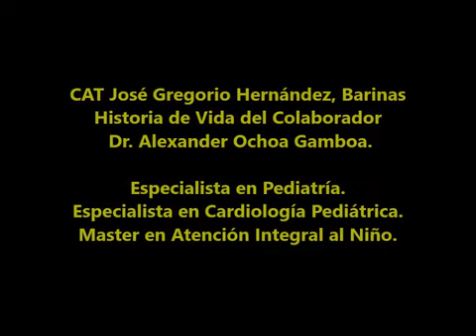CAT José Gregorio Hernández. Historia de vida del colaborador Alexander Ochoa Gamboa